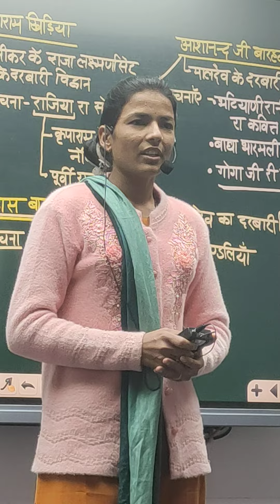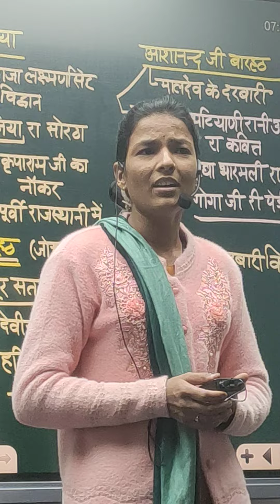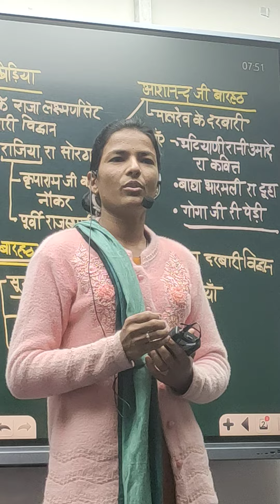ओ घर आजा परदेशी की तेरी मेरी एक जींदली 🎶🎵🎼🔊🔉🔈@kalamacademyjaipur_14